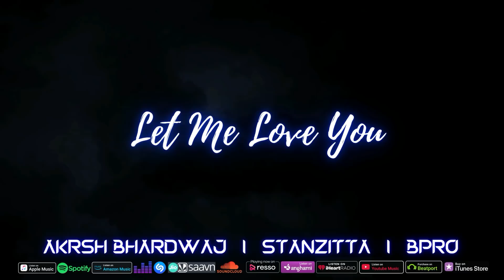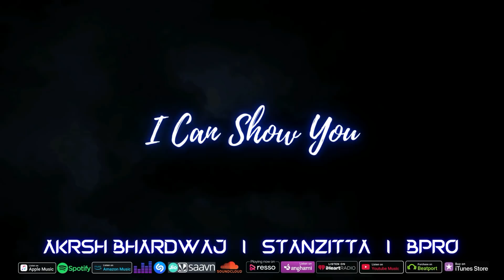Akrsh Bhardwaj ► LOVE VIBES ► Stanzitta | BPRO | Valentine's Romantic Love Song 2021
❤️ This Valentine Feel Romantic Love Vibes With Your Partner, Share & Express Your Love ❤️

♫ CREDITS ♫
♪ Singer - Stanzitta
♪ Music Producer - Akrsh Bhardwaj
♪ Song Mix & Mastered  - BPRO STUDIOS
♪ Media Designing & Promotions - Tushar (TeamBpro)

♥ Feel The Music Vibes & Let Us know What You Feel in Song ! Would Love to Hear Back From You All in Comment Section ♥

♫ LYRICS ♫
Love is not a sin,
Let me love you
And if you think it's not easy,
I can show you
If you're still hesitating
What true love is about
Shouldn't be waiting cause
Soon you will find out
When your heart is bleeding,
That ain't love
So stop for a while,
Take a deep breath, look above

Just keep your head up high,
Things can fall apart,
Shine bright like stars on the night sky,
Follow beat of your heart
It's the most beautiful emotion,
Fly free like a dove
You just have to prove your devotion
But all you need is love